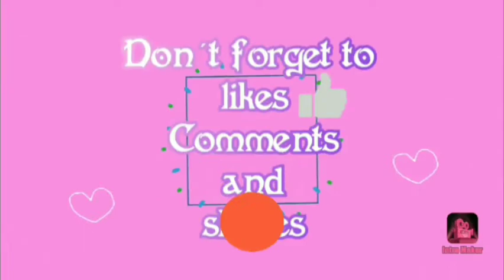Bathroom tiles design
Hi guys please watch this,bigyan ko kayo Ng kunting tips sa bathroom tiles maganda at maaliwas.